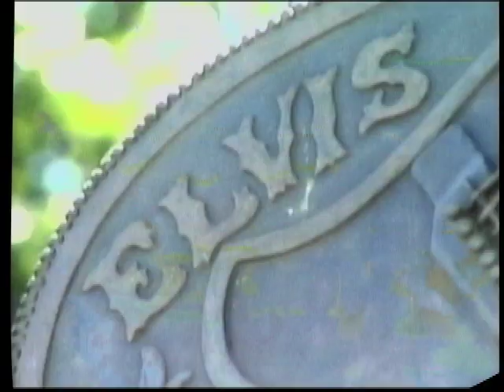"Curtains" Crosstalk Part 1 of 4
Curtains closed on Broadway recently, and one of the very first (if not THE first) productions of Curtains is at the Poplar Pike Playhouse.  This is a behind the scenes look at the making of the production with only about three weeks left until opening.  The show runs April 30-May 16, 2009 at the Poplar Pike Playhouse in Germantown, Tennessee.  for more information.